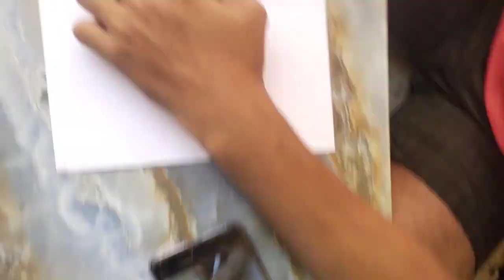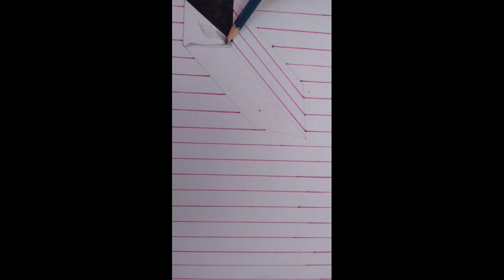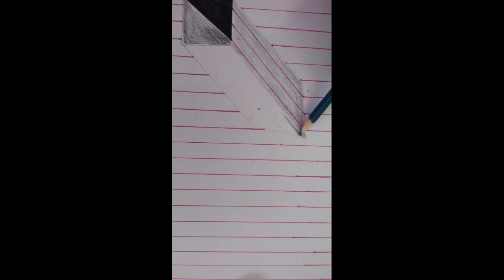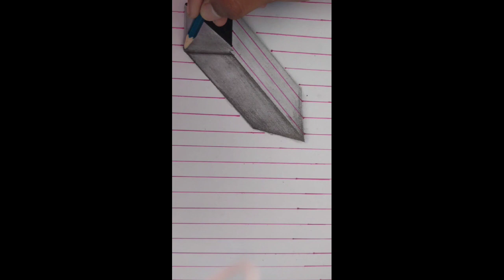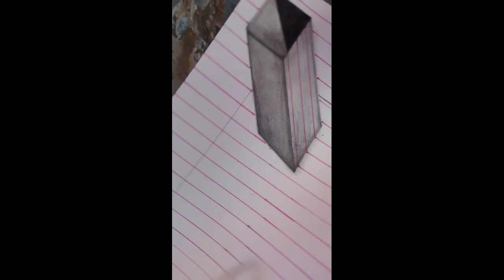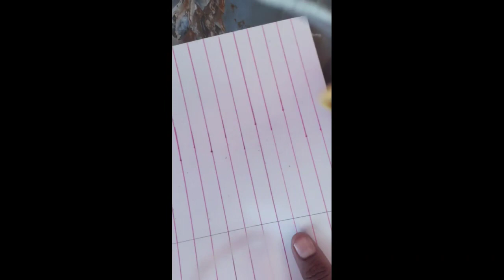How to easy drawing on paper step by step darwing for beginners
hello guys new 3d drawing art easy for beginners. I hope you like it if you liked. it, don't forget to subscribe please support me. tuned for new drawings. a. artist drawing 3dart alldrawings u. use pencils. hb pencil, b pencil ✏️ and black. pencil ✏️ 3D drawing for beginners, 3d drawing easy, 3d for. beautiful 3d how to draw 3d, easy 3d drawing,3d draw, on paper step by step easy tricks 3D drawing art like share comment tq so much for